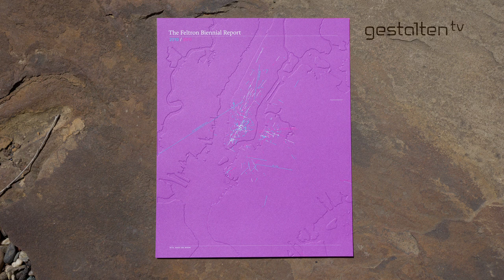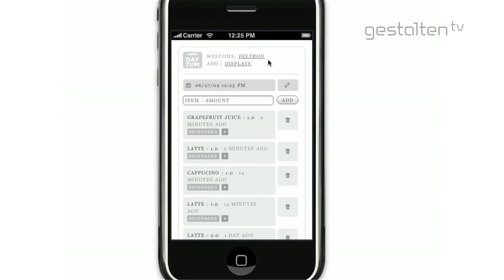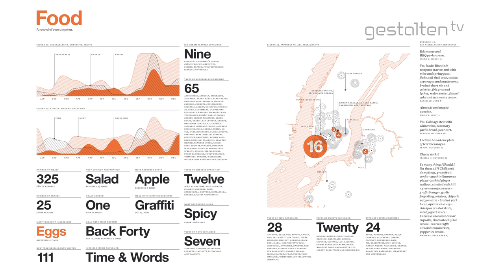Nicholas Felton — The Feltron Report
Nicholas Felton sets the pace for today's visual narratives through his "Personal Annual Reports" and a substantial contribution to the Facebook timeline redesign. Here with Gestalten.tv, Felton shares his wisdom on data visualization, articulates the history and catalyst effect of his "Feltron" reports, and of course, reveals the appeal of working at Facebook.

In the recent Gestalten workshop, participants were able to pick his brain and explore the fundamental methods of data gathering along with visual storytelling techniques.